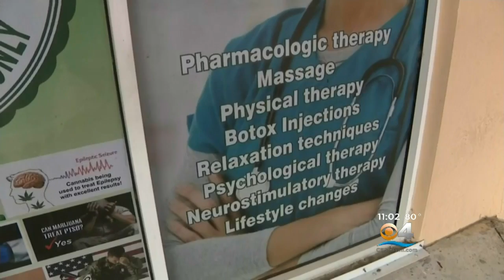DEA, Miami-Dade Police Bust Pill Mill Operation In Cutler Bay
A Miami doctor and two office managers were arrested Tuesday on charges of operating a pill mill.